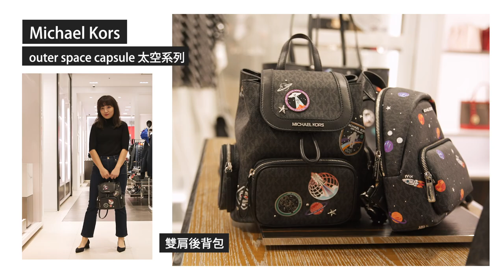年底必逛OUTLET！林口三井「聖誕最終SALE」MaxMara、Michael Kors…今年最後一波折扣入手夢幻精品總整理！｜ELLE Taiwan